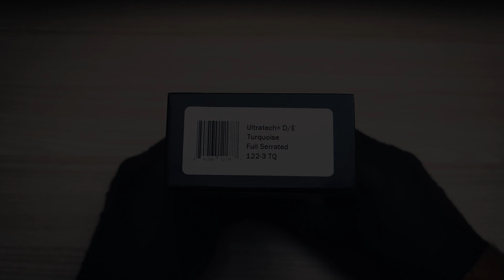MICROTECH Ultratech D/E Turquoise Full Serrated 122-3 TQ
MICROTECH
Ultratech D/E
Turquoise
Full Serrated
122-3 TQ